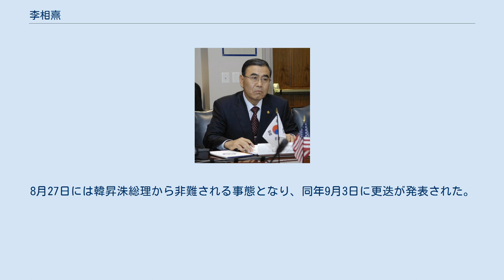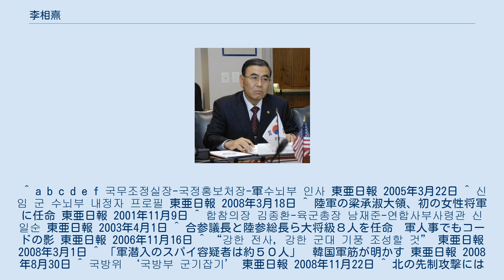李相熹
李 相熹（イ・サンヒ、1945年8月12日 - ）は、大韓民国の政治家、軍人。
第32代韓国軍合同参謀議長、第41代国防部長官などを歴任。
 1945年8月12日に日本統治下の江原道原州郡で生まれた。
京畿高等学校を卒業し、陸軍士官学校に入学した。
1970年に陸軍士官学校(26期)を卒業し、少尉に任官された。
第30機械化歩兵師団師団長、国防部政策企画局長、第5軍団軍団長などを歴任。
2001年に中将に昇進し、合同参謀本部戦力企画局長に就任した。
合同参謀本部作戦本部長を経て、2003年には大将に昇進し、第3野戦軍司令官に就任した。
2005年4月7日には合同参謀議長に任命された。
2006年11月には任期を4か月残して退任し、軍を退役した。
この人事は盧武鉉大統領が推進する、米軍から戦時作戦統制権を返還させる時期を引き伸ばすべきと主張したからとされる。
 2008年に李明博が大統領に当選すると国防部長官に指名され、同年2月29日に就任した。
同年7月に、偽装脱北者の元正花がスパイ活動をしていたことが明らかになると、軍内にも50人のスパイが浸透していることを明らかにし、深い憂慮を示した。
同年11月には従来は良好であった国防部と国会の国防委員会との連絡を絶つなど、国会を軽視する姿勢が批判を呼んだ。
2009年に北朝鮮がミサイルを発射し、南北間の緊張が高まる中黄海北方限界線の韓国艦艇を攻撃した場合、報復攻撃を実施することを表明した。
同年8月には張秀萬国防次官が独断で国防予算を減額するように大統領府に要請したことに対して、「下克上」と非難するなど険悪な関係になった。
8月27日には韓昇洙総理から非難される事態となり、同年9月3日に更迭が発表された。
 辞職後は、韓国戦略問題研究所所長に就任し、多くの退役将軍が国会に進出して党利党略に振り回される風潮を非難している。
 ^ a b c d e f 국무조정실장-국정홍보처장-軍수뇌부 인사 東亜日報 2005年3月22日 ^ 신임 군 수뇌부 내정자 프로필 東亜日報 2008年3月18日 ^ 陸軍の梁承淑大領、初の女性将軍に任命 東亜日報 2001年11月9日 ^ 합참의장 김종환-육군총장 남재준-연합사부사령관 신일순 東亜日報 2003年4月1日 ^ 合参議長と陸参総長ら大将級８人を任命　軍人事でもコードの影 東亜日報 2006年11月16日 ^ “강한 전사, 강한 군대 기풍 조성할 것” 東亜日報 2008年3月1日 ^ 「軍潜入のスパイ容疑者は約５０人」　韓国軍筋が明かす 東亜日報 2008年8月30日 ^ 국방위 ‘국방부 군기잡기’ 東亜日報 2008年11月22日 ^ 北の先制攻撃には「半自動的な報復攻撃で」、韓国軍が最前線指揮官に指示 東亜日報 2009年6月2日 ^ 뉴스테이션/동아논평국방부, 국민신뢰 회복해야 東亜日報 2009年9月4日 ^ 오늘과 내일/방형남장군출신 의원들의 새로운 戰線 東亜日報 2012年6月9日